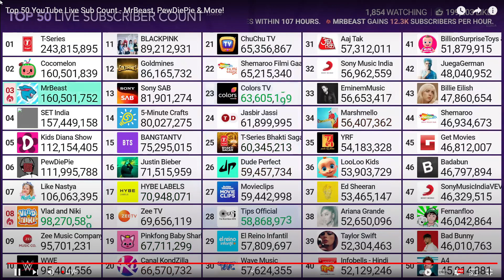MrBeast supera en suscriptores a Cocomelon MOMENTO EXACTO !!!